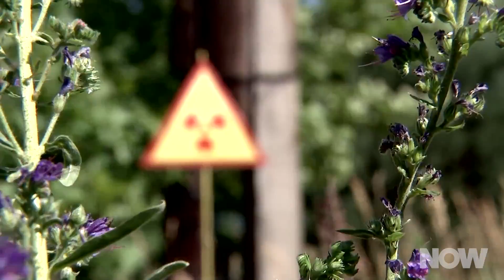30 Years Later, Chernobyl Wildlife Thrives | HowStuffWorks NOW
The site of the worst nuclear accident in history is now home to diverse wildlife. Can studying the animals help researchers discover how radiation affects us all?